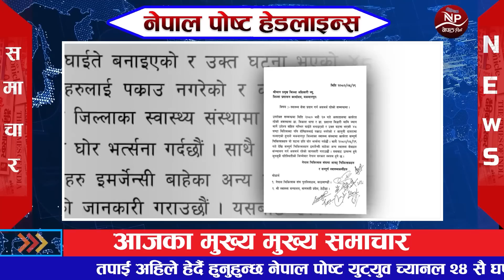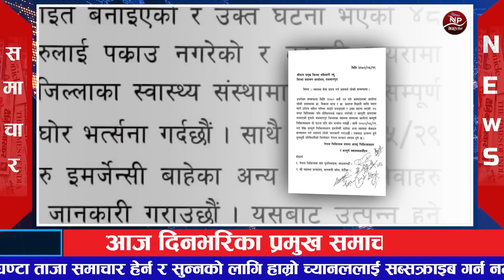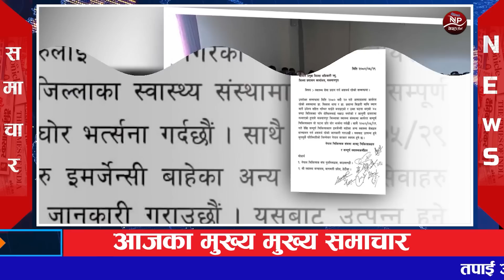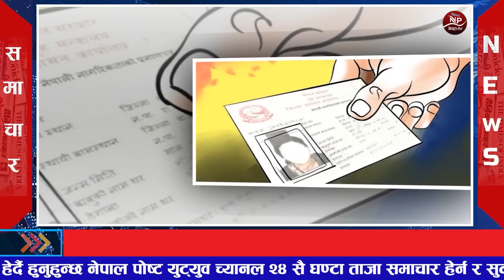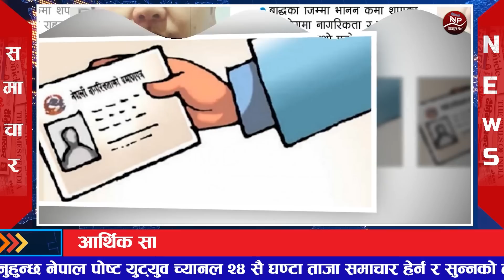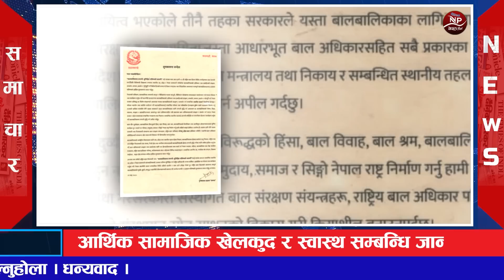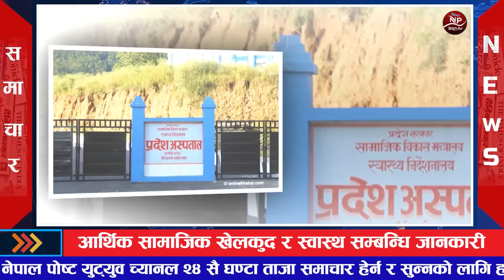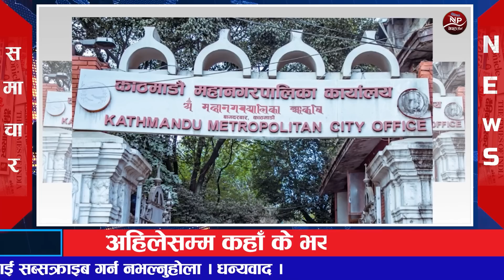🔴 Breaking News || आज भदौ २९ गते देशभर || Nepali News | Nepal post Evening News | 15 Sep, 2023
Nepali news
Nepal news
Latest news Nepal
Breaking news Nepal
Nepal news today
Nepali headlines
Nepal breaking news
Nepal news online
National news Nepal
International news Nepal
Top news Nepal
Nepal news updates
Nepal news in English
Nepali news live
Nepal news portal
Nepal news sites
Nepali news website
Nepal news agency
Nepali news app
Nepal daily news
Nepal news media
Nepal news blog
Nepal news network
Nepal news channel
Nepal political news
Nepal business news
Nepal sports news
Nepal entertainment news
Nepal technology news
Nepal health news
Nepal education news
Nepal environment news

1 Nepal post

2 aajako news nepal

 3 today news nepal

 4 aajako khabar

 5 आजको समाचार

 6 today news nepali live

7 आज को नयाँ समाचार

8 aajako taja khabar nepali samachar

9 aajako tattato khabar

10 आजको खबर